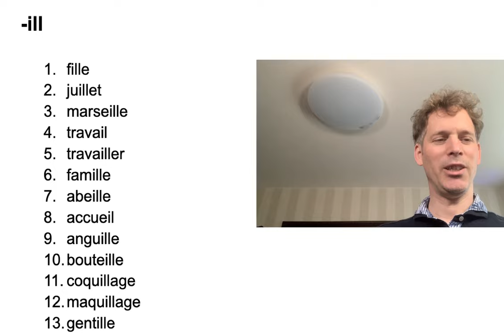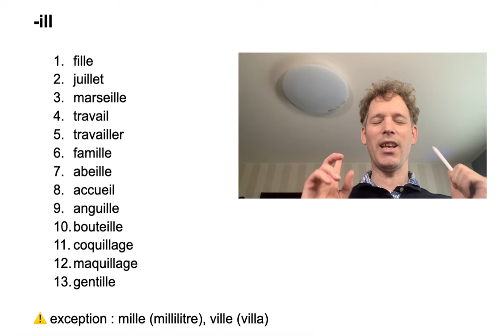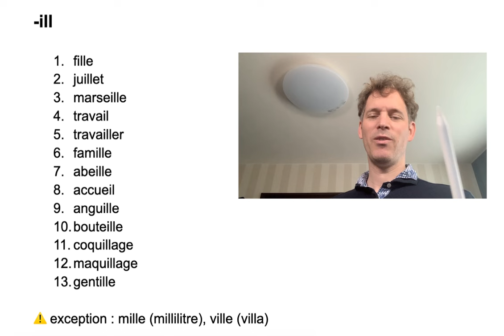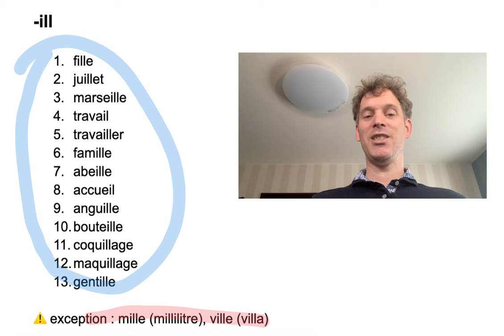フランス語読み方入門・ill